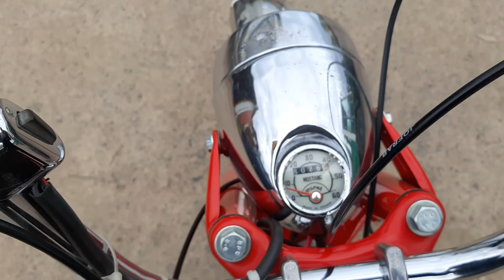MOPED MUSTANG ( Säljes på bna.nu )